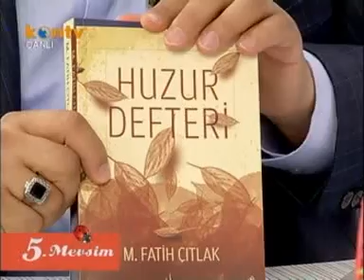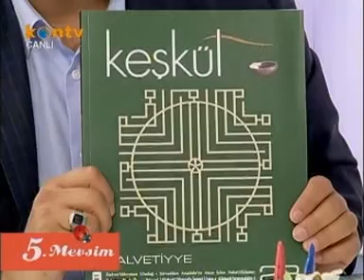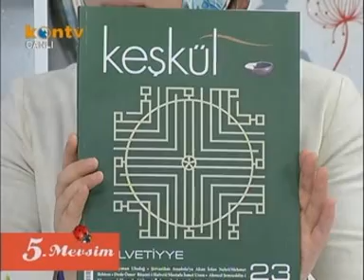5.Mevsim - Mehmet Fatih ÇITLAK